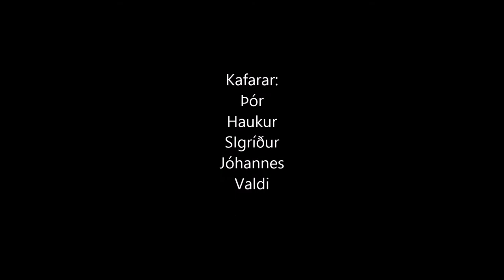Tindabikkja, Raja radiata, in Gardur Iceland in March 2017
Sexually mature Raja radiata filmed in Gardur, a popular dive site in Iceland